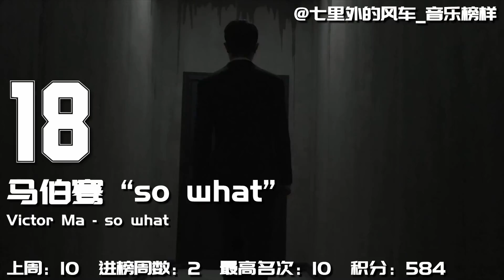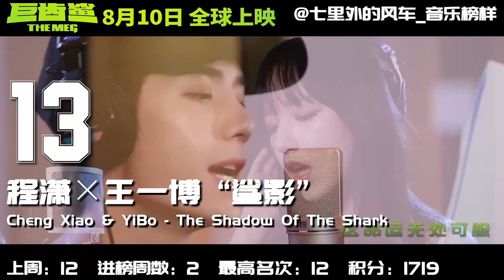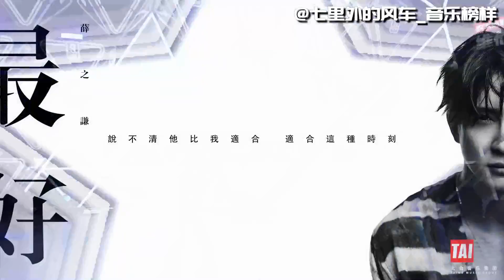Mainland China Cpop Single Chart第30期 蔡徐坤熱單入榜半年將榮耀退出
①蔡徐坤《Pull Up》 August - Pull Up
②薛之謙《最好》 Joker Xue - Better Do
③蔡徐坤《I Wanna Get Love》 August - I Wanna Get Love
④易烊千璽《災》 Jackson Yee - Overrun
⑤薛之謙《怪咖》 Joker Xue - Freak
⑥TFBOYS《喜歡你》 TFBOYS - I LIKE YOU
⑦TFBOYS《最好的那年》 TFBOYS - The Best Years
⑧ONER《無我》 ONER - WORK
⑨王源《The Wrong Things》 Roy Wang - The Wrong Things
⑩張杰《Jump》 Jason Zhang - Jump
⑪許魏洲×吳昕《我向南，你向北》 Timmy Xu & Orfila - Turn South, Turn North
⑫潘瑋柏×袁婭維《MOONLIGHT》 Will Pan ft. Tia Ray - MOONLIGHT
⑬程瀟×王一博《鯊影》 Cheng Xiao & YiBo - The Shadow Of The Shark
⑭張杰《一路之下》 Jason Zhang - Super Life
⑮毛不易×周深《梅香如故》 Mao Buyi & Charlie Zhou - Mei Xiang Ru Gu
⑯黃子韜《默默》 Z.TAO - Silently
⑰華晨宇《夏之旅》 Hua Chenyu - Fresh Trip
⑱馬伯騫《so what》 Victor Ma - so what
⑲吳亦凡《Hold Me Down》 Kris Wu - Hold Me Down
⑳譚維維《江湖兒女》 Sitar tan - Ash Is Purest White
中国大陆华语流行音乐排行榜；人气偶像女团官方MV发布，及舞蹈练习室版公开；